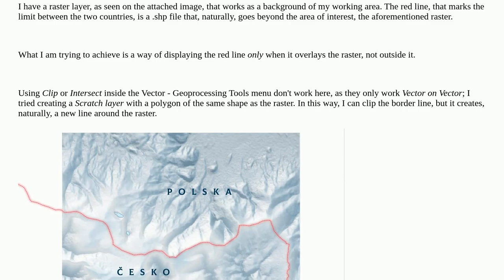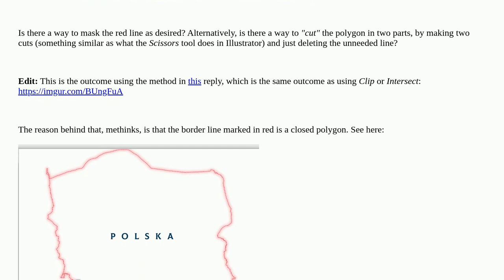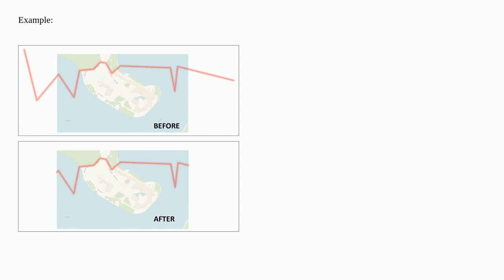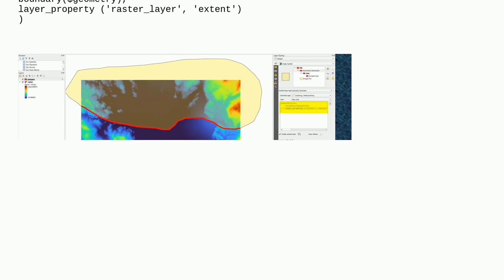Use Raster Layer as a Mask over a polygon in QGIS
A special thanks goes out to the community

  qgis masking layers line